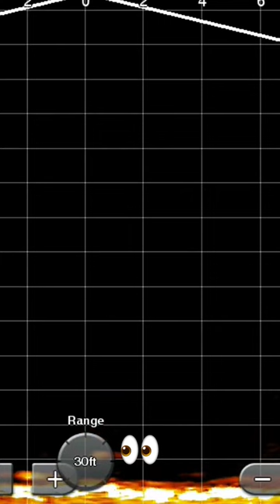Unleash Your Winter Bass Fishing Potential with the Perfect Lures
In this fishing video, I'll show you how to use the right lures to fish for bass in winter. I'll demonstrate how to rig a jigging rapala, and I'll show you some tips for getting the biggest fish of the season.

If you're looking to get into winter bass fishing, then this is the video for you! I'll show you how to use the right lures to fish for bass in cold weather, and I'll give you some tips for getting the biggest fish of the season. If you're a beginner, or if you just want to improve your fishing skills, then this video is for you!